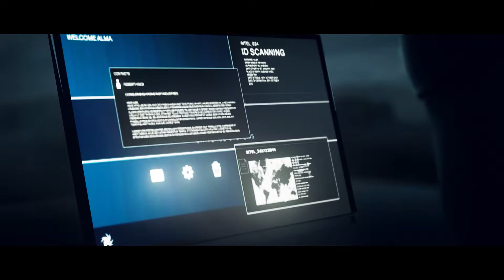Hitman 2 Stealth Kills (Night Call)Eliminate Alma Reynard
Nightcall is the first mission in HITMAN™ 2. The game begins with Agent 47 sent by boat to Hawke's Bay, New Zealand, to infiltrate the house of one of the Shadow Client's top lieutenants for intel on his identity or whereabouts. The map consists of a single lavishly appointed beach house overlooking an isolated, windswept shoreline.

As this level functions as a tutorial for new players, demonstrating the controls and mechanics of the game, it initially contains no enemies. Hostile NPC's arrive only after the player successfully accesses the office computer. While numerous, they are relatively easy to evade once outside the house, due to the low-light conditions and plentiful cover.
Nightcall
Greetings, 47. The ICA Board has accepted Providence's contract; eliminate the Shadow Client and neutralize his militia.

Examining the intel you acquired in Colorado, our analysts have managed to track down a key member of the militia; Alma Reynard, a gifted field infiltrator, former eco-terrorist and girlfriend of the late Sean Rose.

Reynard's cell has already carried out a number of attacks on members of the global elite whom we assume were Providence operatives. She and her new partner, a former CICADA mercenary by the name of Orson Mills, are laying low in a remote beach house in Hawke's Bay, New Zealand - no doubt planning the militia's next attack.

Reynard is undoubtedly high on the client's target list, but for now it is information that we seek. So, infiltrate the house and get us a lead on the shadow client.
― Mission Briefing

Targets
 Alma Reynard

Objectives
 Find a way into the house.
 Search the house for intel on the Shadow Client.
        Eliminate Alma Reynard.

Exfiltrate
 Locate the exit.